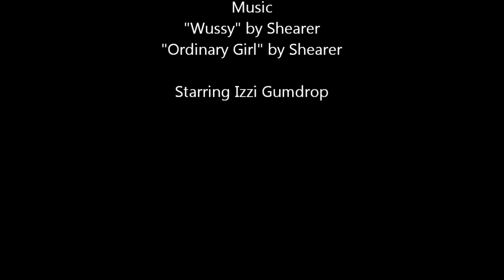The Beach Bully